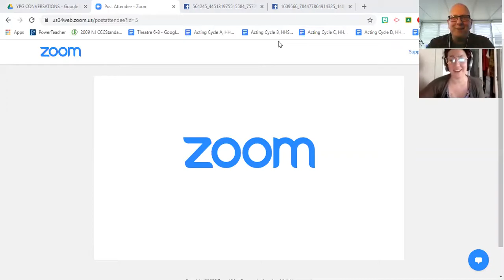Young Playwrights Conversation #3 with Brittany Goodwin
Brittany Goodwin's story is one of instinct and taking chances. This has led her on a journey from the performing as a stage actor to being described as "one of New York's most gifted directors" for her work in theatre and opera. Her experience and advice to young people is not to be missed!